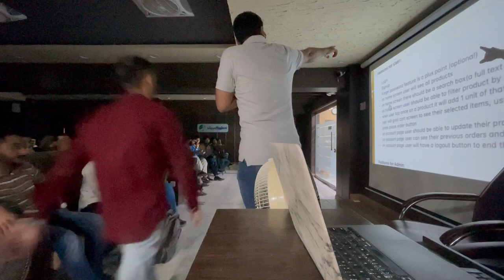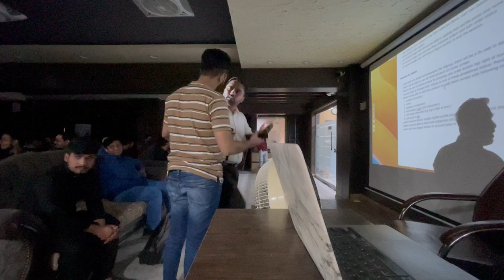Saylani Hackathon 2023 - SMIT Batch 8 - Explaining Task Presentation at 9am SMIT karachi campus